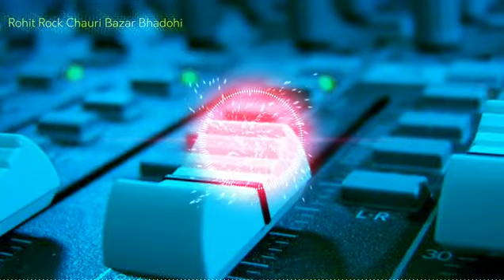Bahe_Jab_Jab_Purvaiya_Ho_Vikas_2@22_Rohit_Rock_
//जौनपुरिया छोरा//Bahe_Jab_Jab_Purvaiya_Ho_Vikas